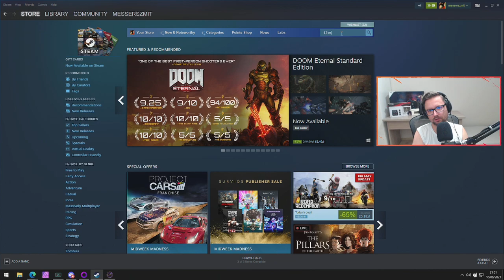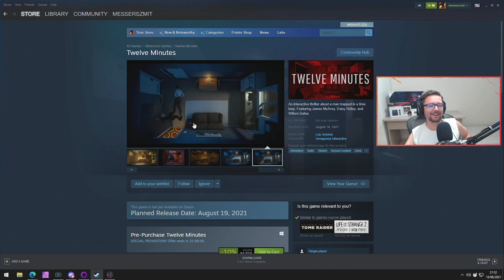Let's Play Last Epoch - Epizod 3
Last Epoch, epokowy hack and slash?